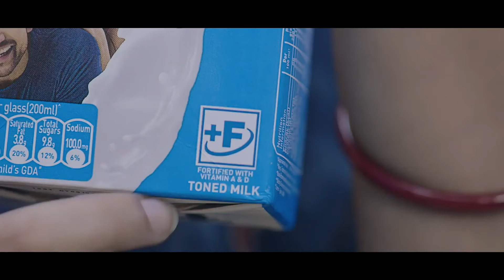US-Based Khalistani Alleges AAP Took $16M; Claims Kejriwal-Bhullar Deal